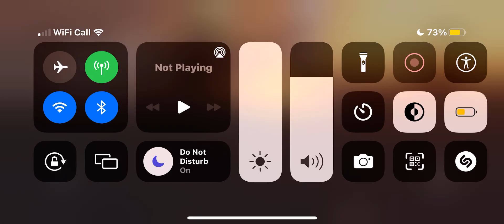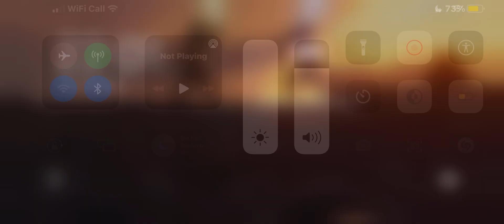Dino Hunter:Part 2:Tyranos Boss (sorry i skipped a load of other boss fights)